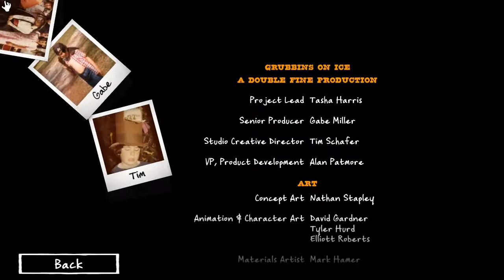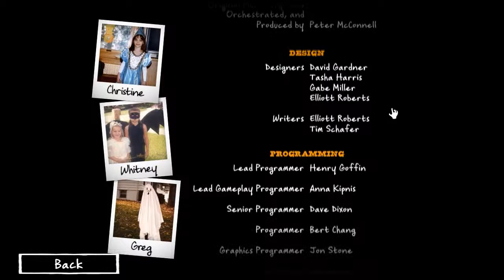Let's Play Costume Quest (Blind): Part 11 - Finale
Hey guys! Welcome to the finale of Let's play Costume Quest! Hope you guys enjoyed this part and the series! It's been a fun journey and I'm super glad I shared it with you guys :D See you in my next Let's Play
Please leave a like or a favourite, maybe even share it around it would really help me and I'd appreciate it and it only takes a second of your day :)